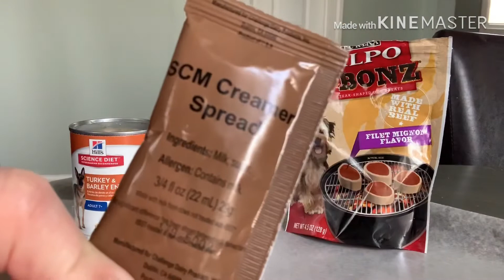Bulldog does The dog food challenge.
Fireball Fred and Canelo requested that Briggs do the dog food challenge! Briggs is keeping it sloppy, lol!